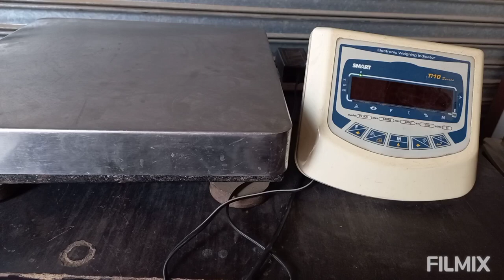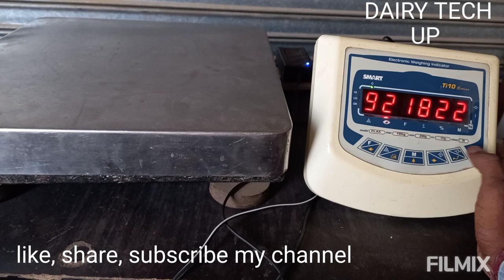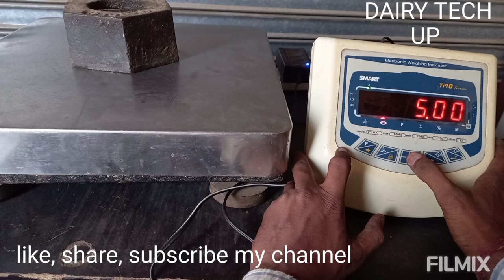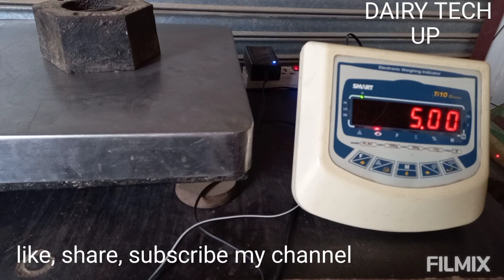SMART Ti10 serios weight scale internal calibration